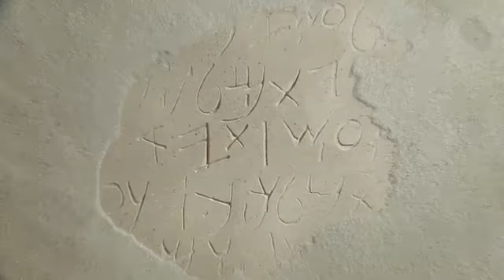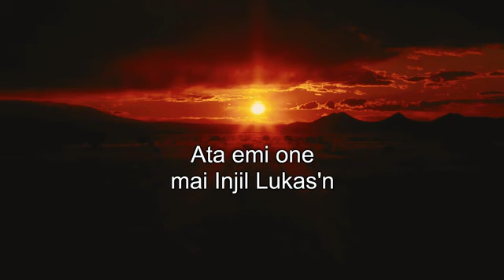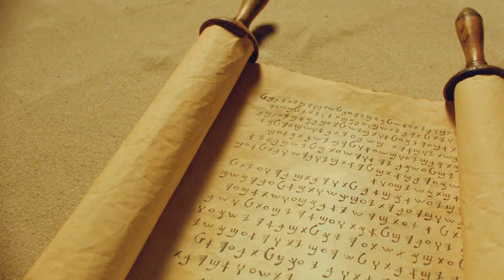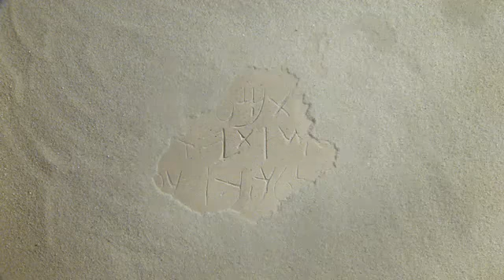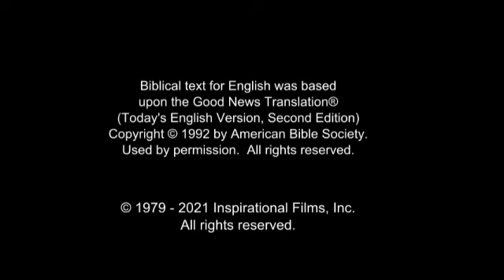Jesus Film in Manggarai